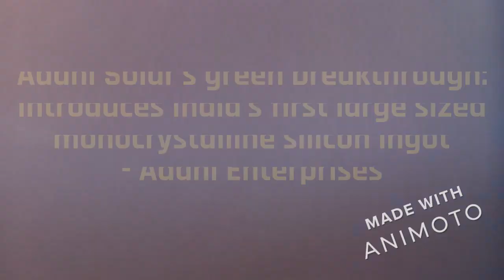Company updates for 21.12.2022